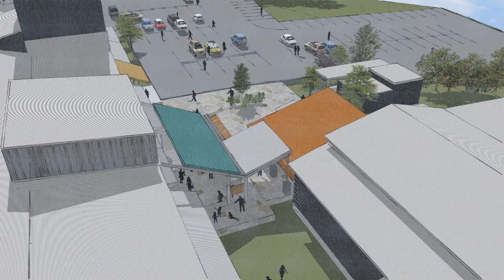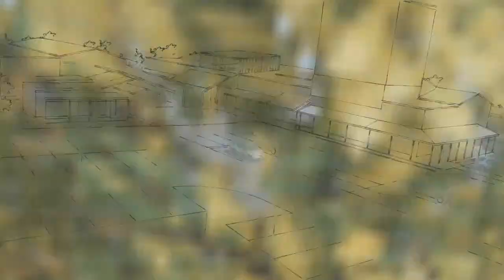Vision Builders Walkthrough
Here you will see a concept for what our Campus will look like once we finish our Vision Builders Campaign.